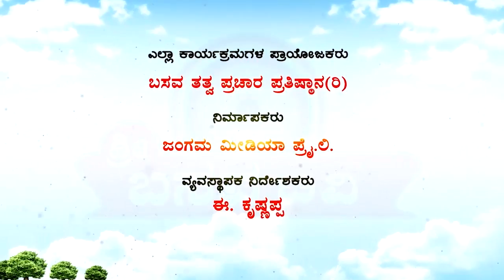Sri Basava Tv- Pravachana- Speech- Shashikanth Pattan- Ep 04